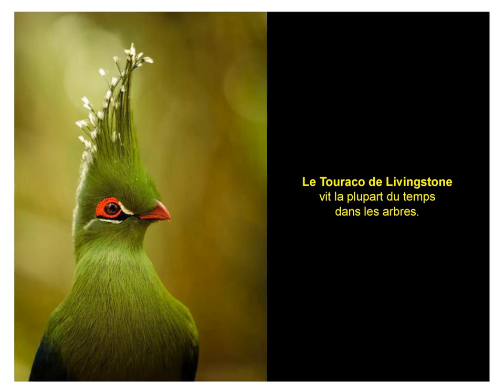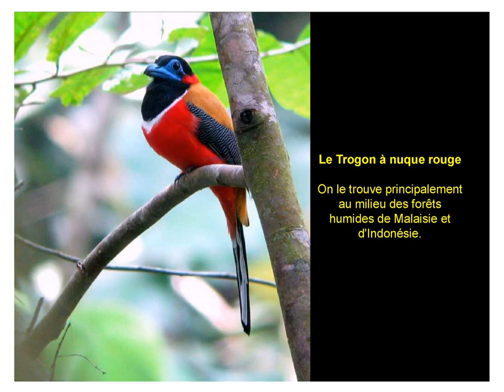Oiseaux en tenue d’apparat